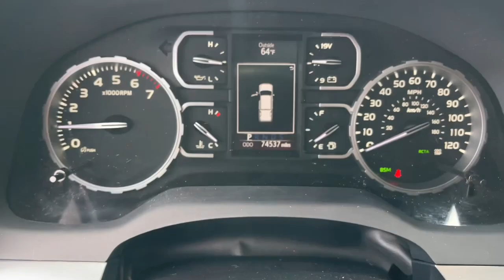2019 Toyota Tundra_4WD Mesa, Tempe, Chandler, Scottsdale, Gilbert, AZ 240344A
White Used 2019 Toyota Tundra_4WD Platinum available in Mesa, Arizona at Berge Toyota. Servicing the Tempe, Chandler, Scottsdale, Gilbert, AZ area.

Berge Toyota
2020 W. Riverview Auto Drive

Recent Arrival! Clean CARFAX. CARFAX One-Owner.4WD Leather.White 2019 Toyota Tundra Platinum 4WD 6-Speed Automatic Electronic i-Force 5.7L V8 DOHC 32V LEVAll vehicles pass a stringent 160 point inspection. Most late model vehicles have Platinum Toyota warranty options available for pennies on the dollar!Our Mission:* To ensure you have an exceptional experience with us today regardless of your decision.* To treat you with respect and provide you with all the information you need to make informed choices.* To help change your perception about what the car buying and car servicing experience should be.* To build your desire to share your wonderful experience with friends and family..Awards:* 2019 KBB.com Best Resale Value Awards * 2019 KBB.com Brand Image Awards